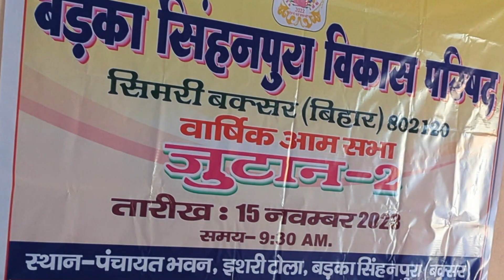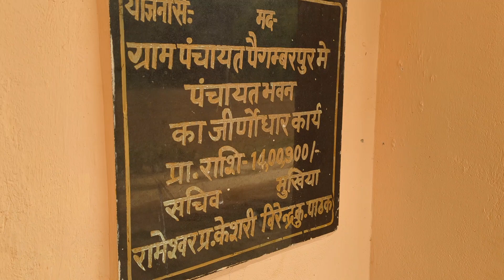JUTAN -2 | Badaka Singhanpura Vikas Parishad | A Sui Generis Initiative | Buxar | Bihar